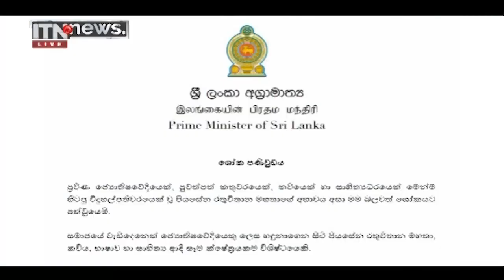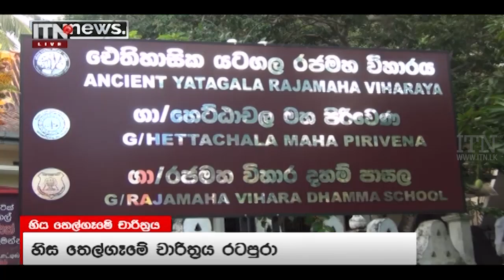ITN News 2022-04-17 | 12.00 PM